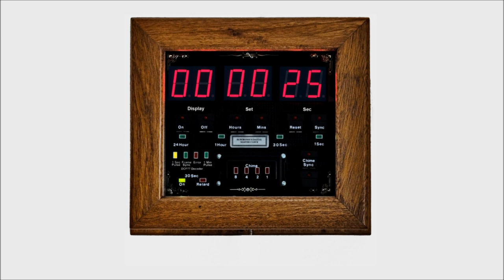Electronic Master Clock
A short video showing my Electronic Master Clock as it steps to midnight striking 12 on an electromechanical bell.

The clock is part of my Master & Save clock system.